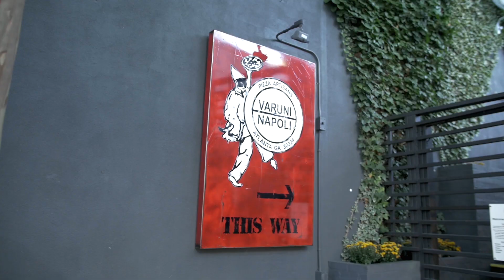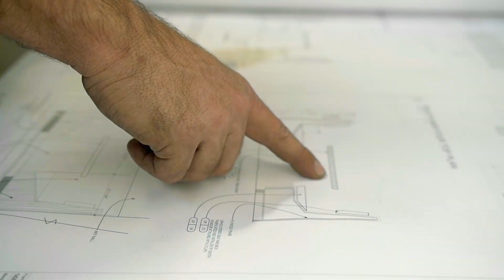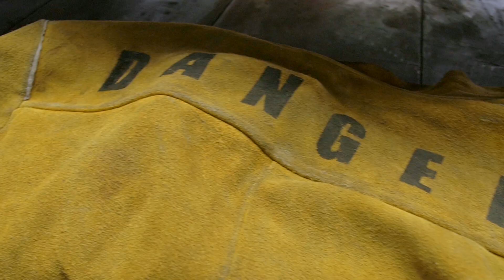MUTINY ARTWORKS: THE MUTINY IS GROWING! …and founder JP McChesney is recruiting artists like you.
The Mutiny is growing!

You can ask yourself one simple question… How many artists do you know right now that are rich? Or even that are doing really well? And then, ask yourself the same question about doctors or anybody else. There’s a reason for that… There isn’t a plan in place for an artist to “easily” excel, or even excel at all. We have all heard the term “starving artist.” But, almost no one has an understanding of just what that artist must do to survive, much less succeed.

It’s an archaic business plan. You create something hoping that will it be interesting to the public. Best case scenario you put it in a gallery (if and when you’re accepted). The piece may stay on the wall for a number of months, or even years. When you do get paid, you get paid 50%, and it might take 90 days or more to get your money!

In response to this age old challenge, artists have traditionally formed collectives that aim to support artists within the sluggish, top heavy gallery system and its inherent constraints.
The gallery system itself is the problem however. And, typical retail isn’t the answer either. It has similar problems with no real representation at all.

Mutiny Artwrx is much more than a “collective” or an art gallery, or a retail store. While artists do have access to an enormous 75,000 sq. ft. studio complex with a truly collaborative environment with shared assets, and mentoring, and education… All the things truly dedicated collectives share in common. THERE IS MUCH MORE TO CONSIDER

What sets Mutiny Artwrx apart is that the artist or tradesman has access to multiple streams of revenue. Not only do we have have a large Retail Store and Showroom/Gallery on the Beltline here in Atlanta, We also work with restaurants, hoteliers, major film and production studios as well as designers and purchasing agents, and many other industries. Because we offer access to such a variety of talent, we are able to leverage the group as a whole so that everyone benefits on all sides of the transaction. In addition, we have corporate sponsors that offer special discounts to our members, from artists supplies to equipment, as well as marketing partners, and an ongoing You Tube episodic series continually documenting our growth as individuals and as a group and family.

 And… the family is growing!

Members enjoy many assets and services:

75,000 square feet of Artists Studios, Shops and Workspaces.
Massive Beltline Retail Store Showroom and Gallery
2nd Showroom/Gallery on Studio premises
Internet Sales
Soundstage
Private Offices
Theatre
Conference Room
Kitchen
Photography Studio and Cyc wall
Videography Editing Suite
Movie and Video Sets
Event Space
Marketing and Representation
Mentoring and Internship Programs
Design Services
Designer and Private Memberships
Collaborative Inclusion among multiple mediums and industries
Access to multiple streams of revenue